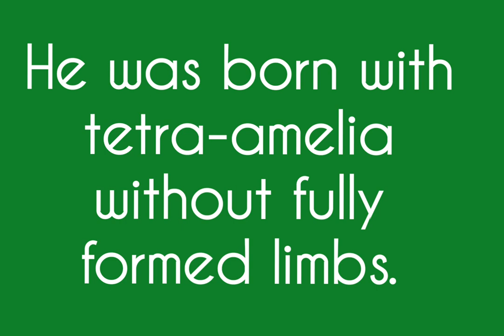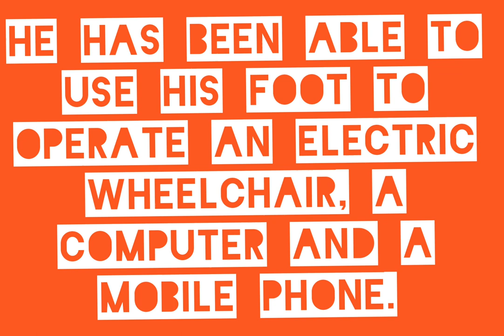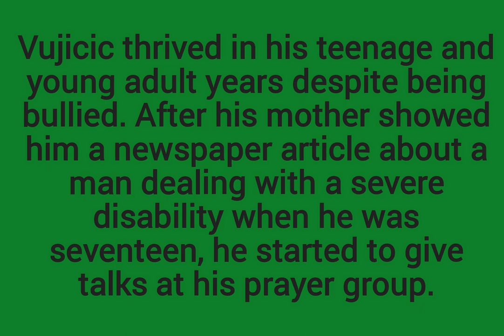nickvujicic biography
Biography of Nick Vujicic

Vujicic was born in Melbourne, in 1982 to DuÅ¡anka and Borislav VujiÄ�iÄ‡, Serbian immigrants from Yugoslavia. He was born with tetra-amelia without fully formed limbs. According to his autobiography, his mother refused to see him or hold him when the nurse held him in front of her, but she and her husband eventually accepted the condition and understood it as 'God's plan for their son.' Vujicic has two small and deformed feet, one of which he calls his 'chicken drumstick' because of its shape. Originally, the toes of his 'chicken drumstick' foot were fused. An operation was performed to separate the toes so that he could use them as fingers to grab, turn a page, or do other things. He has been able to use his foot to operate an electric wheelchair, a computer and a mobile phone. Vujicic attempted suicide but notes that he had an 'amazingly normal childhood.' Vujicic thrived in his teenage and young adult years despite being bullied. After his mother showed him a newspaper article about a man dealing with a severe disability when he was seventeen, he started to give talks at his prayer group.  Vujicic graduated from Griffith University at the age of 21 with a Bachelor of Commerce degree, with a double major in accountancy and financial planning. In 2005, Vujicic founded Life Without Limbs, an international non-profit organisation and ministry. In 2007, he founded Attitude is Altitude, a secular motivational speaking company. Vujicic starred in the short film The Butterfly Circus. At the 2010 Method Fest Independent Film Festival, he was awarded Best Actor in a Short Film for his starring performance as Will. In August 2011, Attitude is Altitude released a single and music video by Vujicic called 'Something More'. In 9 March 2002, he moved to California. In 2008 in McKinney, Texas, near Dallas, he met Kanae Miyahara. They married on February 12, 2012. The couple has four children and reside in Southern California.